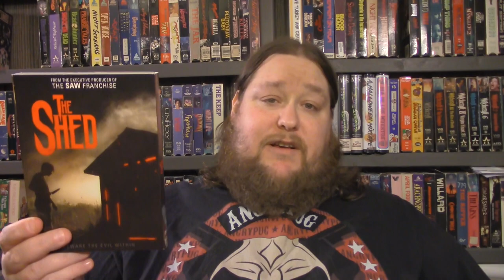The Shed - Review - (RLJ Entertainment)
**THE SHED - Directed By - Frank Sabatella - Starring: Jay Jay Warren,  Cody Kostro,  Sofia Happonen,  Timothy Bottoms,  Frank Whaley